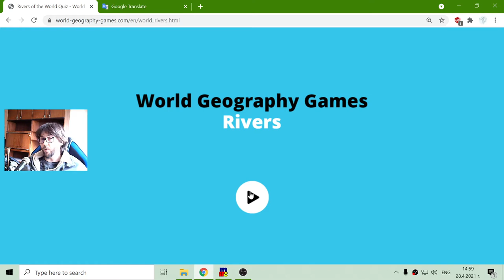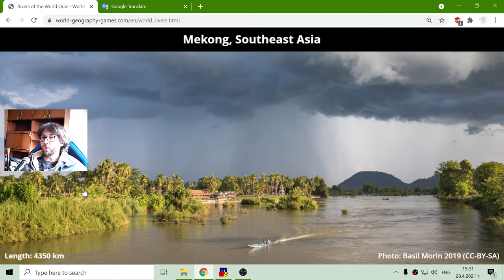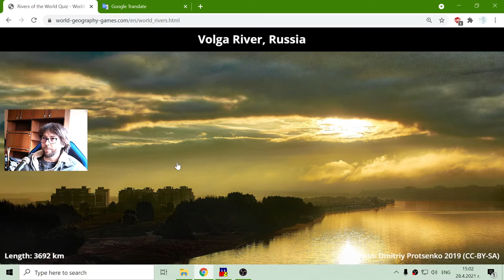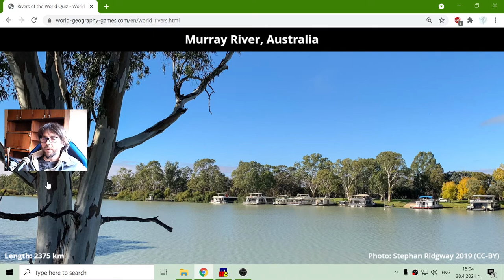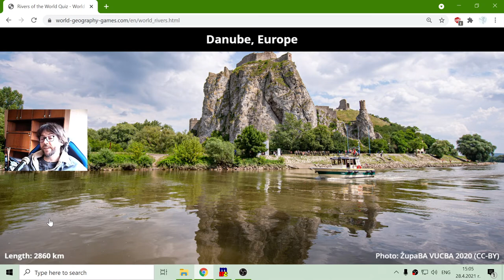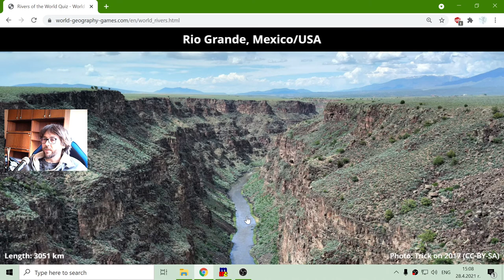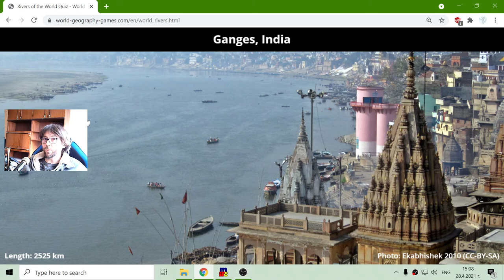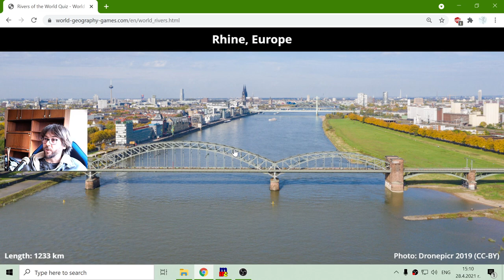Biggest Rivers in the World - Geography Exercise 🌍🎥🎓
Fun educational video, where I try to point the correct location of the rivers on the world map, using an interactive geography test, suitable for online lessons and interactive classes.